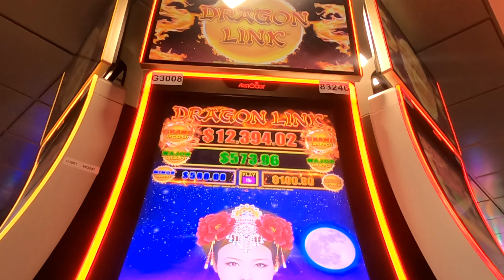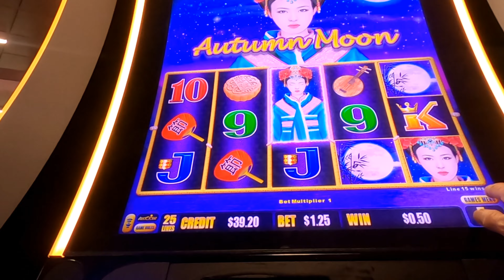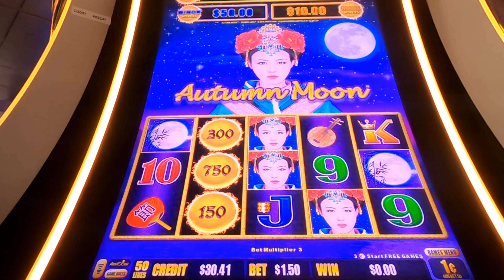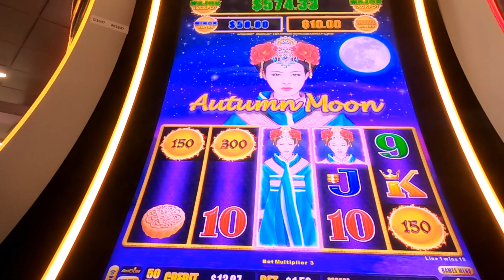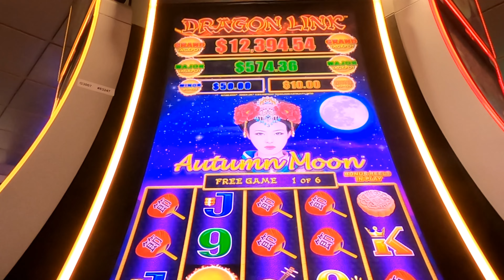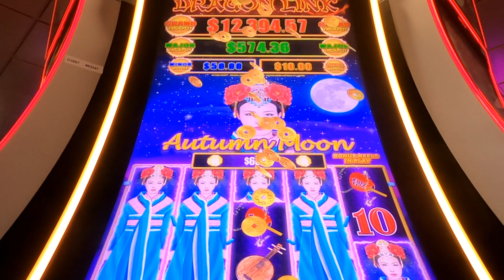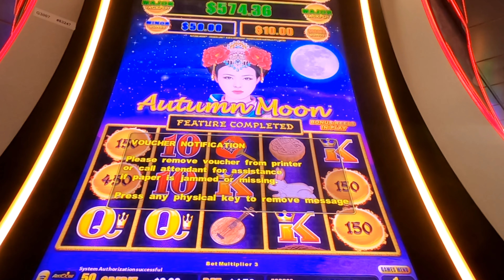AUTUMN MOON Session with FULL SCREENS on DRAGON LINK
I played this Dragon Link Autumn Moon

The WinnersBank - I always bring my Winners Bank 200 to Casino. Whenever I win, I put some amount to take home. To purchase, here is the link:

This video is as per my last visits to casino and wanted to share with you who likes to watch and play slot machines with my way of playing it and strategies.